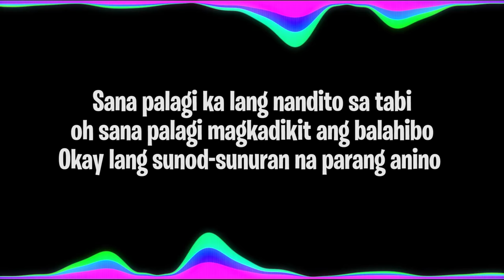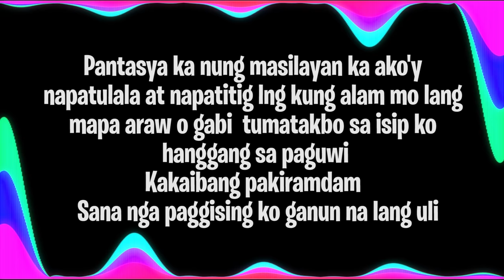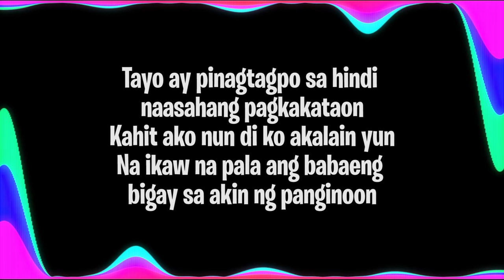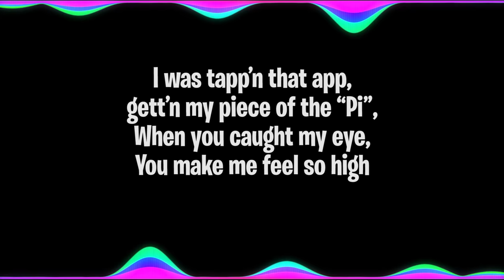[MISS DAYDREAM] by Crazymix, Sisa of @crazyfamilyofficialtv / PLO / Produced by David Hulbert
"Miss Daydream" by Crazymix of @crazyfamilyofficialtv / Sisa of CrazyasPinoy / PLO / Co-Written and Produced by David Hulbert

Arranged by Eich Abando of @blkmrkt781

INVITATION CODE: 88islandrp
APP: iOS/Android - Pi Network

iDOLTap Studios is an indie studio that produces Movies, TV Series, Original Music, Mtvs, and More! ALL FREE to watch!

►►Ways to support us and help us make more content and afford bigger stars!

►JOIN AS A MEMBER! And get a chance to be in our next video and meet your idols!

LYRICS

Baby I don’t even know your name,
But, baby, you’re driving my-heart insane.
And When you look at me,
my world gets hazy,
Cause-Baby, you drive me crazy, crazy.

FIRST VERSE

Sana palagi ka lang nandito sa tabi oh sana palagi magkadikit ang balahibo
Okay lang sunodsunuran ns parang anino kayang tiisin kahit hindi kapa naligo
walang halong biro araw oh gabi kahit na gawin mong tagatimpla ng kape

Sasamahan ko pa ng mamon n malake taga hilot taga saing taga kamot ng kate
tayo ang king and queen habang naglalakad sa making hardin

Kurutan at harutan na walang ka hambing tpos may kasamang lambing lambing
napakagaling diba sabihib man nilang ako ay naka tale

Kahit na ano pa man un ay hindi bale wala akong pake basta hindi sila kasale kasi akoy tapat syo tapat sa tanghale
hinding hind kukupas sa utak ang iyong ningning

Kumukutitap ka lagi na parang bitwin Simple na dalaga tpos ay mahinhin
 Alam mo na akoy baliw na sa buhay ko ngayon ikaw ang taga dikta

Handa kong magtiis kung ang kapalit naman ay may labing anim na yakap tapos may halik pa
kaso nga lang pano mngyayare etoy katha ko sa isip lng

Pantasya ka nung masilayan ka akoy napatulala at napatitig lng
kung alam mo lang mapa araw o gabe tumatakbo sa isip ko hanggang sa paguwe
Kakaibang pakiramdam  Sana nga paggising ko ganun na lang ule

Chorus

SECOND VERSE

Akoy nababaliw kapag hindi ka katabe, akoy tila balisa na para bang hindi mapakale
Ikaw ang nasa isip kaya di makatulog sa gabe, nagkalat ang mukha mo bakit di mo itabe,

hindi ka ba napapagod tumakbo sa aking utak? Balik ka ng balik sa ulo ko na parang balakubak
Parang bang hindi kumpleto kapag hindi kita kasama. Kapag hindi ka nakikita parang gusto kong mang upak.

Ano nga ba ang meron ka bakit ang katulad ko sa iyoy nahuhumaling
Bakit  ngayon ka lang dumating matrapik ba?  kung saan saan ka pa nanggaling.

Tayo ay pinagtagpo sa hindi inaasahang pagkakataon
Kahit ako nun di ko akalain yun
Na ikaw na pala ang babaeng bigay sa akin ng panginoon

Na ikaw ang magbabago sa katulad ko na gago
Kaya Ang dating barumbado biglang tumino
Tinuruan mo na magmahal, ang puso kong hangal, diniretso mo ang buhay kong liko liko

ikaw ang lahat sa akin gabi gabi na panalangin na ang mawalay ka ay hindi na mangyayare
Ikaw lamang at ako hanggang sa hule pangako  di yan mababale

Ikaw lang ang pangarap kong makasama
ang babaeng ihaharap ko sa dambana
Lahat ng mga problema koy nawawala na
Kapag kasama ka lahat  ay di ko alintana.

Kaya dumungaw ka sa bintana at buksan mo na ang Pinto.
Gusto na kitang halikan at yakapin nang maumpisahan na ang Forever na ito.

CHORUS

2x